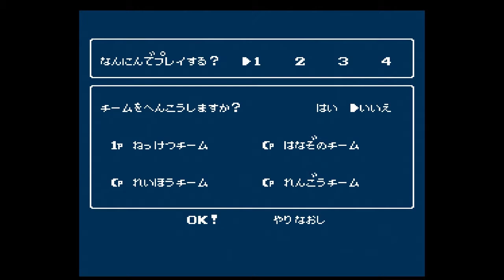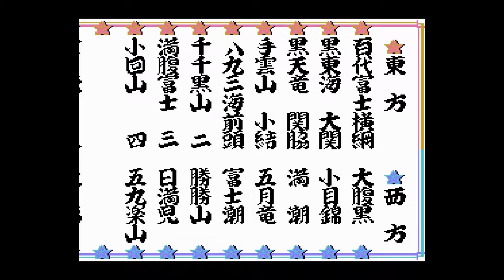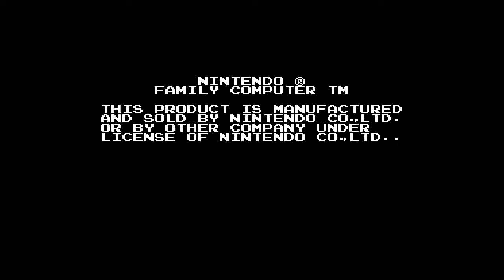Let's Play Famicom Mini (Japanese NES Classic) Episode 1- Weird Japanese Exclusives and Differences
I went ahead and decided to buy a Famicom Mini, since NES classics are impossible to find unless you want to sell your firstborn and a maybe an arm or two. It's pretty cool. Check it out!